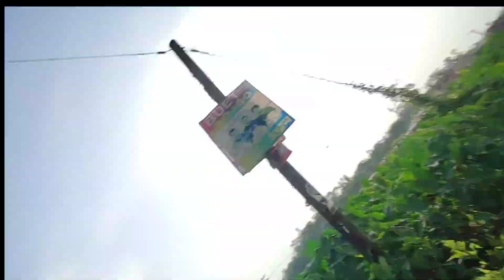শ্রীমঙ্গল Famous Place গরম টিলা 📍বাতাস উপভোগ | কী হাওয়া 😮 না দেখলে MISS 😱 Sreemangal Vlog